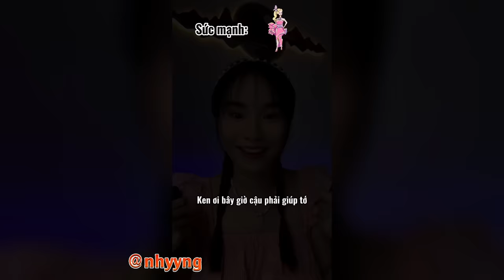Lý Nguyễn Nhi / Pov Búp bê Barbie Full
🐶Mọi người giúp Nhi đạt 250.000 người đăng ký nhé🐶

Các tình yêu reup nhớ Cre: @nhyyng
Lưu ý: Reup sau khi chị đăng clip xong hết nha. Mãi yêu